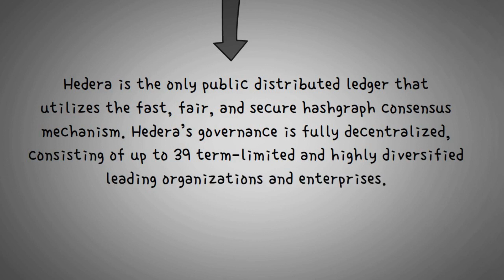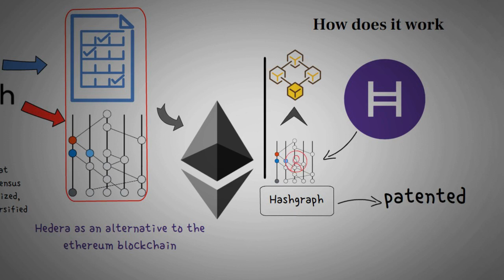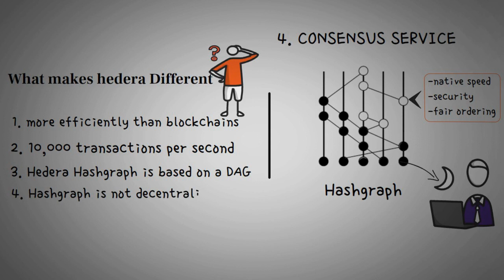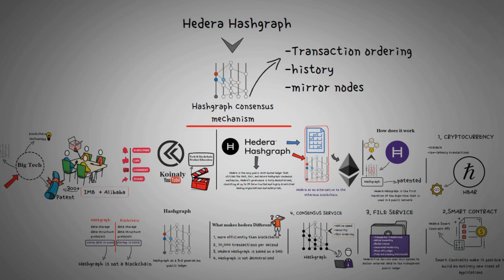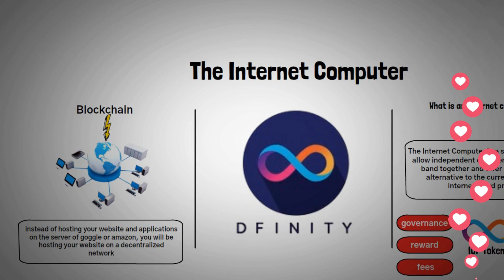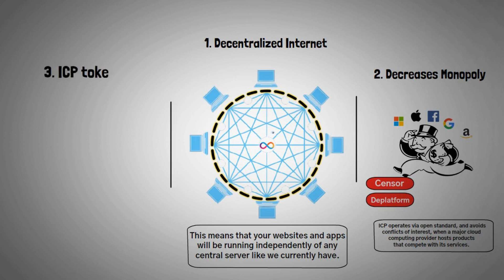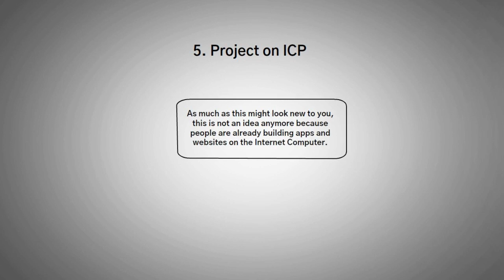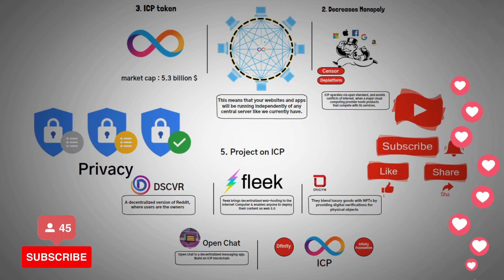Hedera Hashgraph Vs Dfinity - about to Moon 100X?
Everything you need to know about Hedera Hashgraph and Dfinity Internet Computer, their technology, and their token.
Don't hesitate to share your ideas in the comment section...